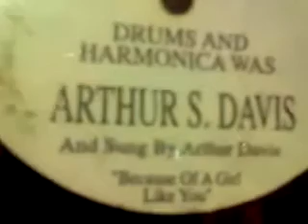Arthur Rocks Broady. on Vinyl..Record. Hes..First..Profit..in 3..Weeks in..Sydney.